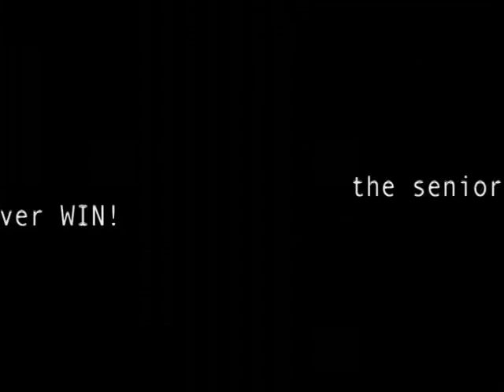Welcome Week (2000-2001)